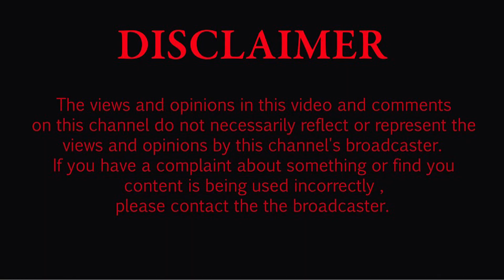ਬਟਾਲਾ ਪਿੰਡ ਧਰਮਕੋਟ ਵਿੱਚ ਨਵੀਂ ਬਣੀ ਪੰਚਾਇਤ ਪਿੰਡ ਦਾ ਚੱਕਰ ਲਗਾ ਕੇ ਵੋਟਰਾਂ ਦਾ ਕਰ ਰਹੇ ਸਨ ਧੰਨਵਾਦ ਵਾਪਰ! ਹਾਦਸਾ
ਖ਼ਬਰ ਲਗਾਉਣਾ ਪੱਤਰਕਾਰ ਦਾ ਫਰਜ਼ ਬਣਦਾ ਹੈ। ਇਸ ਪ੍ਰੋਗਰਾਮ ਜਾਂ ਫਿਰ ਕਿਸੇ ਦੇ ਖ਼ਿਲਾਫ਼ ਕੋਈ ਸ਼ਬਦ ਜਾਂ ਕੋਈ ਖ਼ਬਰ ਵਿੱਚ ਬੋਲ ਰਿਹਾ ਬੰਦਾ ਆਪਣੇ ਨਿੱਜੀ ਵਿਚਾਰ ਪ੍ਰਗਟਾਉਂਦਾ ਹੈ ਤਾਂ ਉਸ ਵਿੱਚ ਚੈਨਲ ਜਿੰਮੇਵਾਰ ਨਹੀਂ ਹੈ ਪਰ ਫਿਰ ਵੀ ਤੁਹਾਨੂੰ ਕਿਸੇ ਵੀਡੀਓ ਜਾਂ ਕਿਸੇ ਪ੍ਰੋਗਰਾਮ ਜਾਂ ਤੁਸੀਂ ਦੂਸਰੀ ਧਿਰ ਹੋ ਤਾਂ ਸਾਡੇ ਚੈਨਲ ਨਾਲ ਸੰਪਰਕ ਕਰਕੇ ਆਪਣਾ ਪੱਖ ਚੈਨਲ ਤੇ ਰੱਖ ਸਕਦੇ ਹੋ ਅਤੇ ਆਪਣੀ ਆਵਾਜ਼ ਲੋਕਾਂ ਤੱਕ ਪਹੁੰਚਾ ਸਕਦੇ ਹੋ ਅਸੀਂ ਹਮੇਸ਼ਾ ਨਿਰਪੱਖ ਖਬਰਾਂ ਲਾਉਣ ਦੀ ਕੋਸ਼ਿਸ਼ ਕਰਦੇ ਹਾਂ।

-: Punjab State :-
Amritsar District
Barnala District
Bathinda  District
Faridkot District
Fatehgarh Sahib District
Firozpur District
Fazilka District
Gurdaspur District
Hoshiarpur District
Jalandhar District
Kapurthala District
Ludhiana District
Mansa District
Moga District
Muktsar (Sri Muktsar Sahib) District
Patiala District
Rupnagar District
Sahibzada Ajit Singh Nagar District
Sangrur District
Shahid Bhagat Singh Nagar District
Tarn Taran District
Abohar
Adampur
Ahmedgarh
Ajnala
Akalgarh
Alawalpur
Alhoran
Amargarh
Amloh
Amritsar
Amritsar
Anandpur Sahib
Shahid Bhagat Singh Nagar ... ...
Baba Bakala
Baddowal
Badhni Kalan
Bagha Purana
Balachaur 1
Balongi
Banga
Banur
Bareta
Bariwala Nagar Panchayat Muktsar
Barnala
Baryar
Bassi Pathana
Batala
Bathinda
Begowal
Behrampur
Bhadaur
Bhadson
Bhagta Bhai Ka
Bhamian Kalan
Bhankharpur
Bhattian
Bhawanigarh
Bhikhi
Bhikhiwind
Bhisiana
Bhogpur
Bhucho Mandi
Bhulath
Budha Theh
Budhlada
Bungal
Chachoki
Chamkaur Sahib
Cheema
Chogawan
Chohal
Chomon
Daper
Dasua
Daulatpur
Dera Baba Nanak
Dera Bassi
Dhaki
Dhanaula
Dharamkot
Dhariwal
Dhilwan
Dhin
Dhuri
Dina Nagar
Dirba
Doraha
Faridkot
Fatehgarh Churian
Fateh Nangal
Fazilka
Firozpur
Firozpur
Gardhiwala
Garhshankar (Garhshanker)
Ghagga Nagar
Ghanauli
Ghanaur Nagar
Ghoh
Gidderbaha (Giddarbaha)
Gill
Gobindgarh (Mandi Gobindgarh)
Goniana
Goraya
Gurdaspur
Guru Har Sahai
Halwara
Handiaya
Hariana
Hazipur
Hoshiarpur
Jagraon
Jaitu
Jalalabad
Jalandhar
Jalandhar
Jandiala
Jandiala
Jodhan
Jugial
Kapurthala
Kartarpur
Kathanian
Khamanon
Khambra on Nakodar Road
Khanauri
Khanna
Kharar
Khem Karan Nagar Panchayat Tarn Taran
Khilchian
Khothran
Korianwali
Kot Census Town
Kot Fatta
Kot Ise Khan
Kot Kapura
Kotla Nihang
Kurali
Lalru
Lehragaga
Lohian Khass
Longowal
Ludhiana
Machhiwara
Mahilpur
Majitha
Makhu
Malerkotla
Malikpur
Mallanwala Khass
Maloud (Malaudh)
Malout
Mamun
Mansa
Manwal
Maur
Mehna
Mirpur
Moga
Moonak
Morinda
Mubarakpur
Mudal
Mudki
Mukerian
Muktsar (Sri Muktsar Sahib)
Mullanpur Dakha Nagar
Mullanpur Garib Dass
Nabha
Nakodar
Nangal
Nangli
Narot Mehra
Nawanshahr
Naya Gaon
Nehon
Nilpur
Nurmahal
Partap Singhwala
Pathankot
Patiala
Patran
Patti
Payal
Phagwara
Phagwara Sharki
Phillaur
Qadian
Rahon
Raikot
Rail
Raipur Rasulpur
Raja Sansi
Rajpura
Rakri
Raman
Ramdas
Rampura Phul
Rayya
Rupnagar
Rurki Kasba
Sahnewal
Saloh
Samana
Samrala
Sanaur
Sangat
Sangrur
Sansarpur
Sarai Khas
Sardulgarh
Sarna
S.A.S. Nagar (Mohali, Ajitgarh)
Satyewala
Shahkot Nagar
Sham
Shikar
Sirhind Fatehgarh Sahib
Sohana
Sri Hargobindpur
Sufipind
Sujanpur
Sultanpur
Sunam
Talwandi Bhai
Talwandi Sabo
Talwara
Tapa
Tarn Taran
Tharial
Tharike
Tibri
Urmar Tanda
Zira Municipal
Zirakpur
-:Politics News:-
Aam Aadmy Party (Aap)
Indian National Congress
Bartia Janta Party (BJP)
Sharomni Akali Dal (sad)
Cm Bhagwant Maan
Raja Waring
Sunil Jakharh
Sukhbir Singh Badal
Arvind Kejriwal
sh. Narinder Modi

-: Top Singer Punjab :-
Sidhu Moose wala, Diljeet Dosanjh, Babbu Maan, Gurdas Maan, Harbhajan Maan, Gippy Grewal
Hans Raj Hans, R Nait , karan Auojla ,

-: Top Comedian :-
Bhagwant Maan, Binnu Dhillon, Karamjeet Anmol, Gurpreet Ghuggi